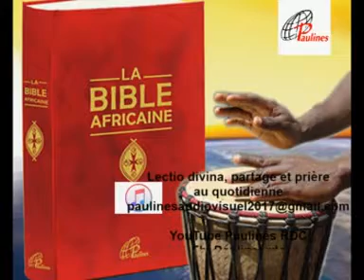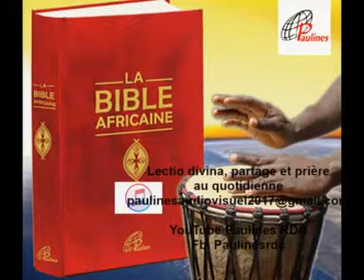LECTIO DIVINA DU 3em DIM. DE L'AVANT SAMEDI 16 DÉC. 2018